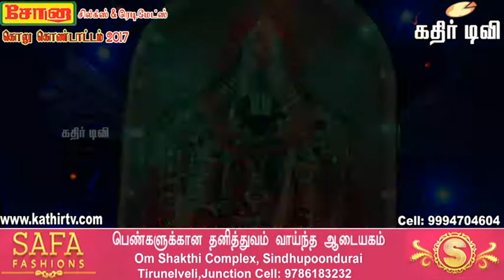கொலு கொண்டாட்டம் 2017- பாகம்-112-Kathir TV- (No.1 Web Tv in Tirunelveli)